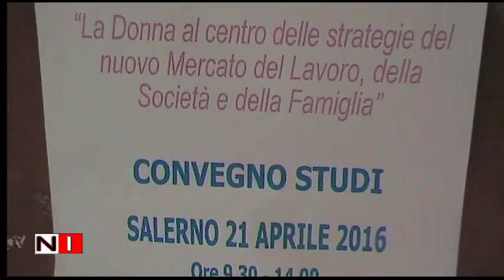CONVEGNO FABI – 21/04/2016